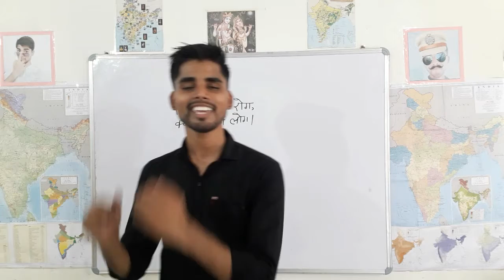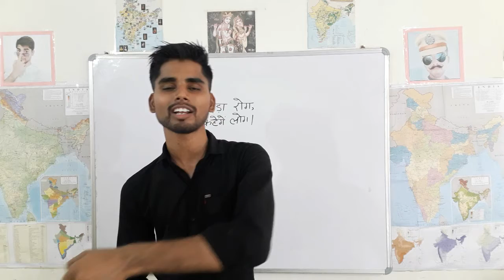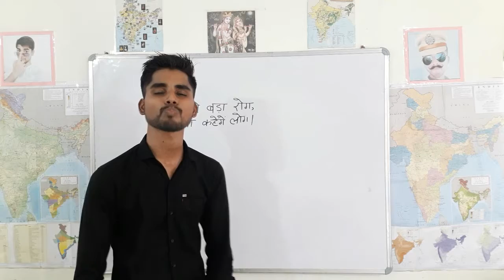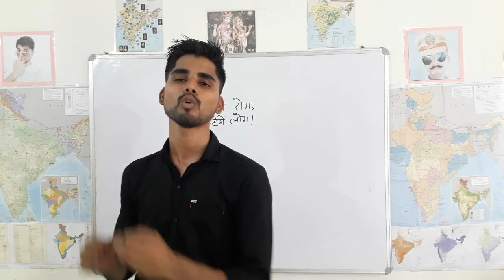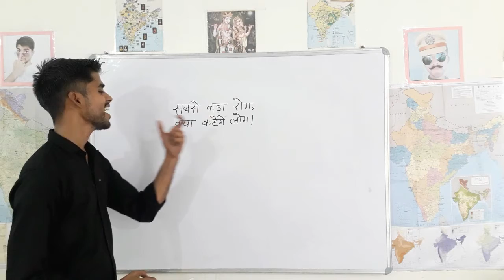motivational video for students